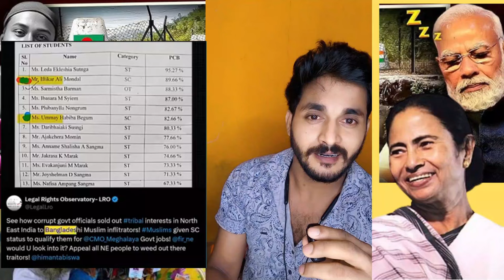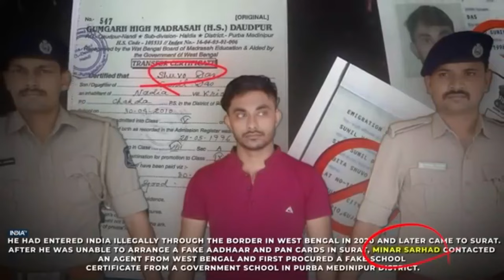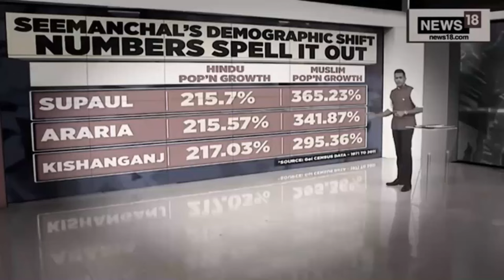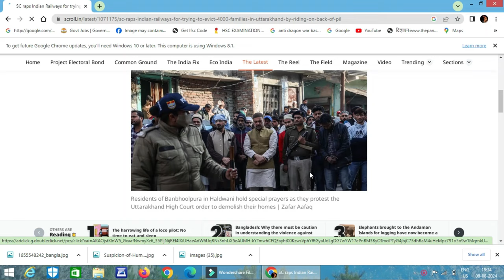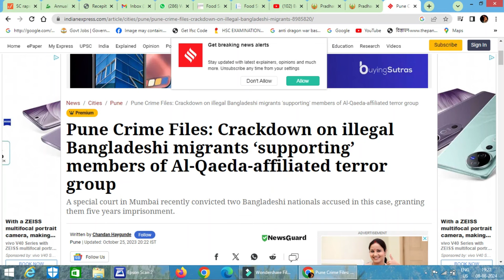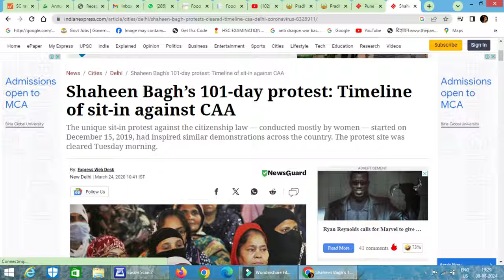ବାଂଲାଦେଶୀ ମାନେ ଭାରତକୁ କିପରି ଆସୁଛନ୍ତି || ILLEGAL ENTRY IN INDIA ||LOOP HOLE IN OUR BORDER |SANJAY DAS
ଏହି ଭିଡ଼ିଓଟି କରିବାର ଏକମାତ୍ର ଉଦେଶ୍ୟ ଆମ ଦେଶକୁ କିପରି ଆମେ ମାନେ ଚୁପ ରହି ବାଂଲାଦେଶୀ ମାନଙ୍କୁ ବେଆଇନ ଭାବରେ ପ୍ରବେଶ କରାଇ ସେମାଙ୍କୁ ଧୀରେ ଧୀରେ ଦେଶ ମଧ୍ୟରେ ଅନେକ ପ୍ରକାର ଅପରାଧ କରିବା ପାଇଁ ସହଜଗ କରୁଛେ ସେଇ ପାଇଁ ||
ସମସ୍ତ ତଥ୍ୟ ଇଣ୍ଟରନେଟ ଏବଂ ଭାରତର ବିଭିନ ନ୍ୟୁଜ ପେପର ରୁ ସଂଗୃହିତ
VIDEO CREDIT : GOURAV BHAI